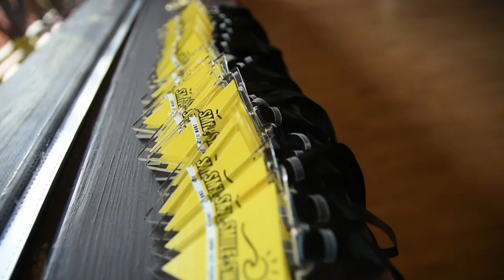Mój Pierwszy Obóz 2020 - Smile-Swim